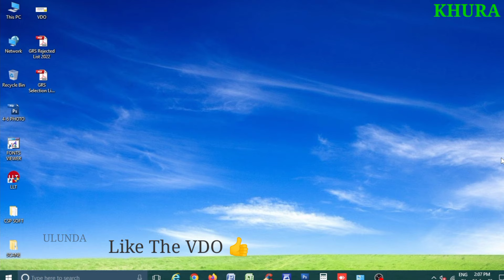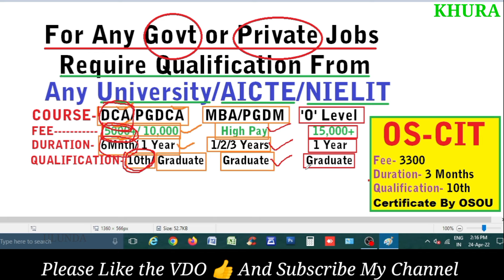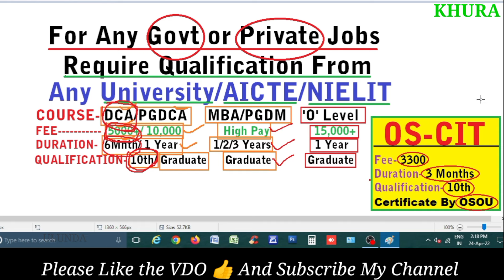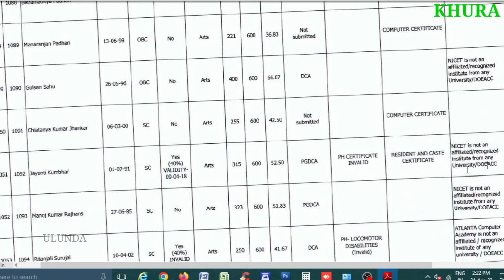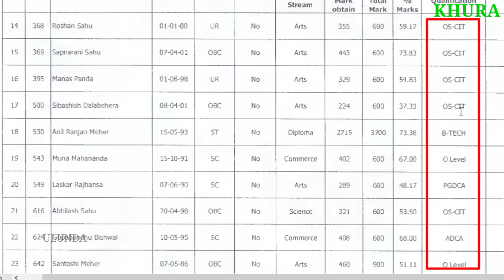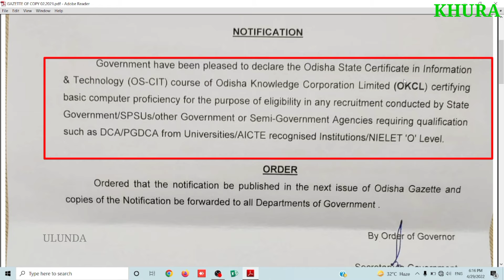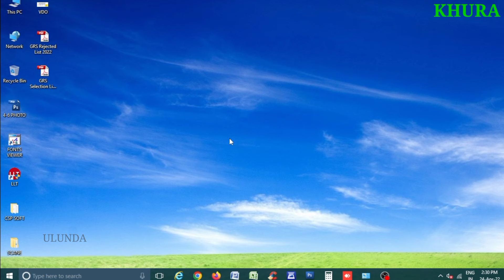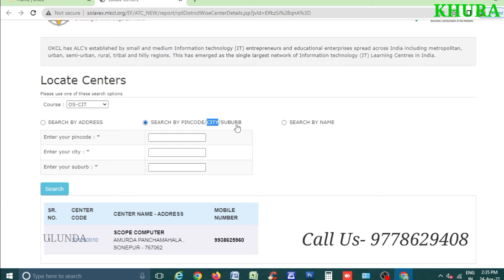OS-CIT Computer Course ଆମେ କ'ଣ ପାଇଁ କରିବା ?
Plz Find the OKCL Center And Enroll Your Name for OS-CIT And Get A Valid Computer Certificate for Govt Job.

Please Visit Our Center
Please Visit Our Facebook Page SCOPE COMPUTER ULUNDA